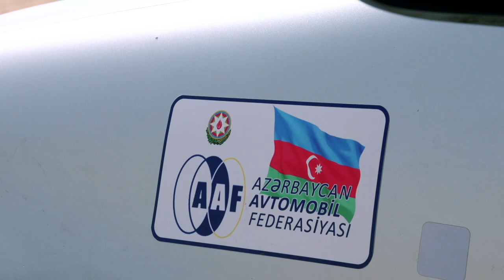OFFROAD.az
Aleksey Kamerzanov